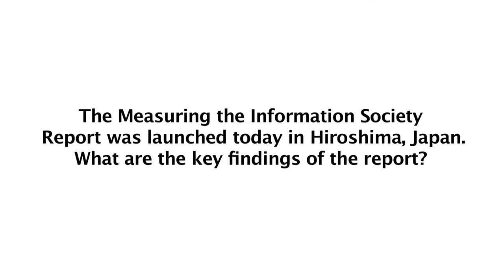ITU INTERVIEWS @ WTIS-15: Brahima Sanou, Director, BDT, ITU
Interview with Brahima Sanou, Director, Telecommunication Development Bureau (BDT) ITU at the World Telecommunication Indicators Symposium  2015 (WTIS-15), Hiroshima, Japan,